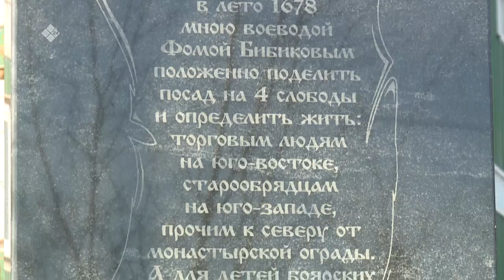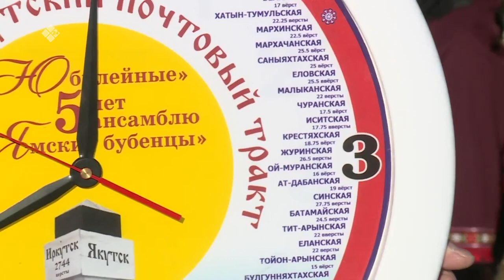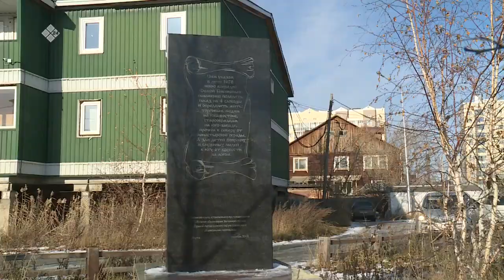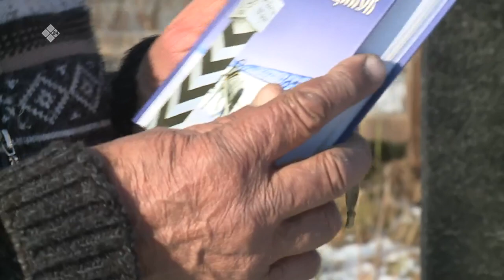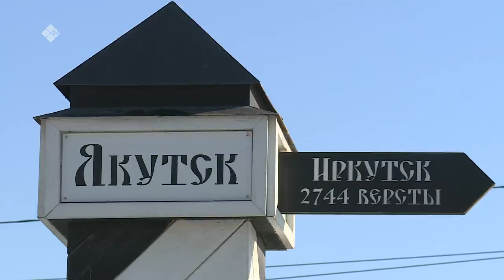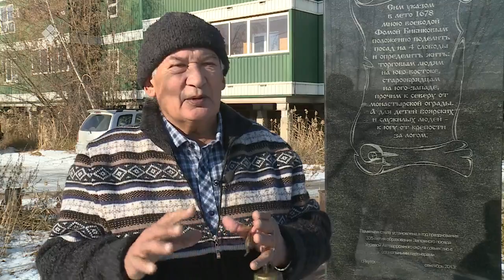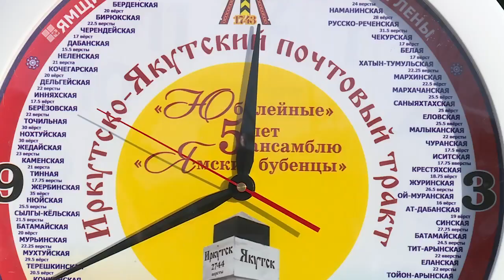«Бу Дьокуускай» (04.11.22)